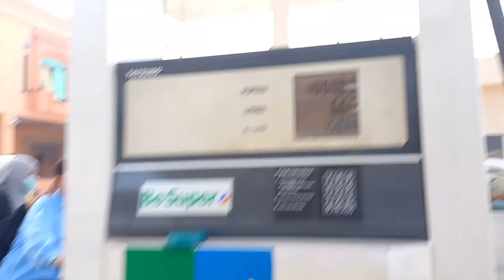Lahore Se Wapasi/Muqdam Saleem